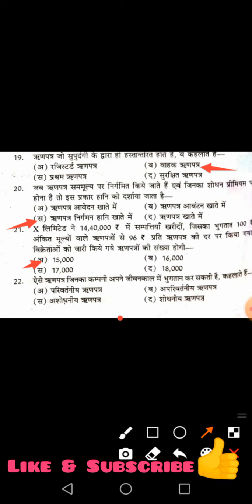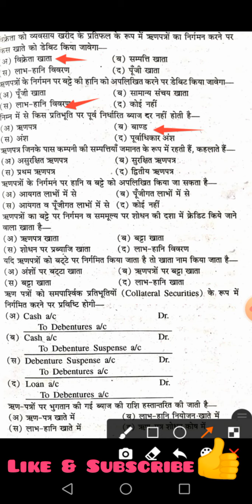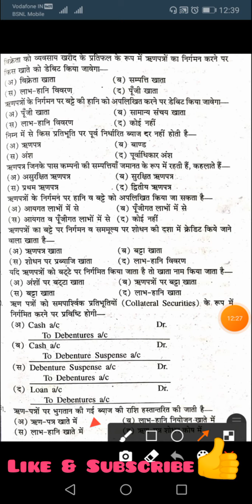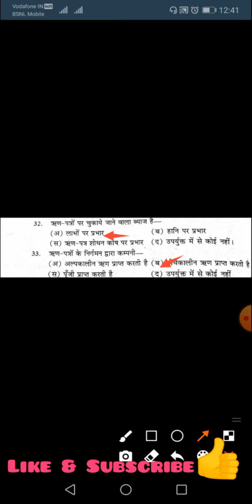Company Debenture | Objective Question | बहुवैकल्पिक प्रश्न | Class-12 | Commerce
Class-12 | Debenture Question | ऋणपत्र बहुवैकल्पिक प्रश्न | Commerce - Accountancy

Hello friends,
                       आज मैं आप सब के लिए नई वीडियो लेकर आया हूँ जो कक्षा 12 वाणिज्य के कंपनी-ऋणपत्र पाठ से है। आशा करता हूँ कि ये वीडियो आप सब को पसंद आएगी।

आपको वीडियो कैसा लगा कॉमेंट बॉक्स में जरूर बताए। यदि आपकी कोई सवाल पूछना है तो आप कॉमेंट बॉक्स में पूछ सकते है। मैं जरूर जवाब दूंगा।